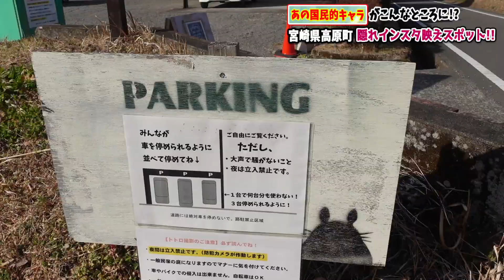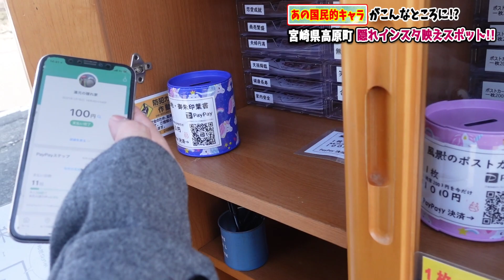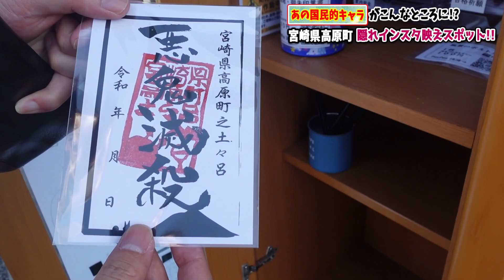【ジブリ】こんな所にトトロがいた。。。【宮崎県高原町】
とても雰囲気のいい所でしたので、一度行ってみてはいかがでしょうか？

◾️高原町のトトロ
宮崎県西諸県郡高原町蒲牟田７５３８−６
※行かれる際はマナーをしっかり守りましょう！

◾️リクエストフォームを開設しました。下記のリンクからどしどしリクエストお願いします。